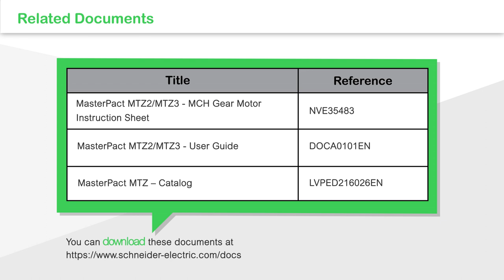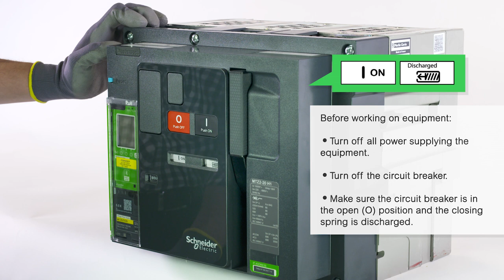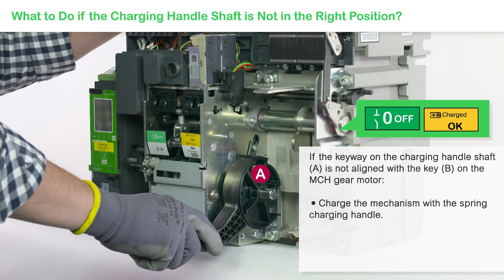MasterPact MTZ2 - How to Install the MCH Gear Motor | Schneider Electric Support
Welcome to our step-by-step guide on installing the MCH gear motor for MasterPact MTZ2 air circuit breakers (ACB). In this video, we'll walk you through the installation process, providing detailed instructions to ensure a smooth setup. Whether you're a seasoned electrician or a DIY enthusiast, this video will serve as a valuable resource for understanding and executing the installation correctly. Make sure to refer to the MCH gear motor instruction sheet for additional guidance.

🔔 Timestamps:
0:09: Introduction to Documents and Tools Required
0:56: Removing Drawout Circuit Breaker from Chassis
1:52: Installing the MCH Gear Motor
2:30: Installing the Wiring

👋 GET TO KNOW US BETTER